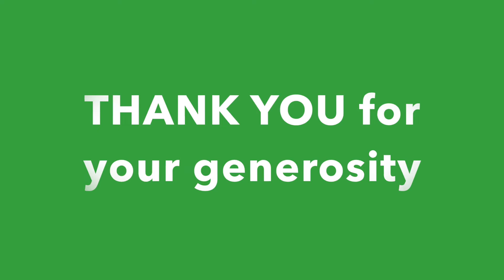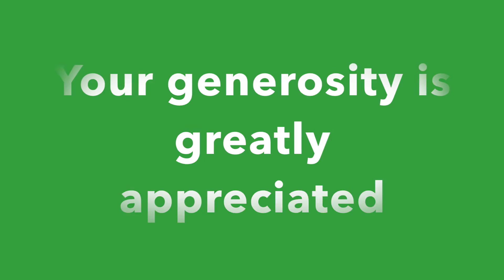Eagle Staff Chat: Thank You & Happy Holidays!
Thank you TwinEagles Members for your generosity in contributing to the hourly Employee Holiday Fund!